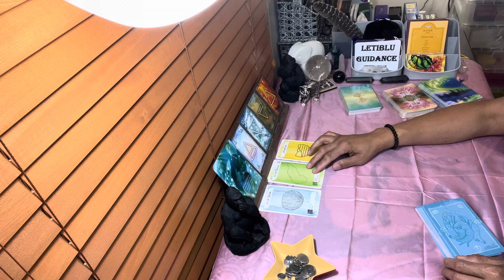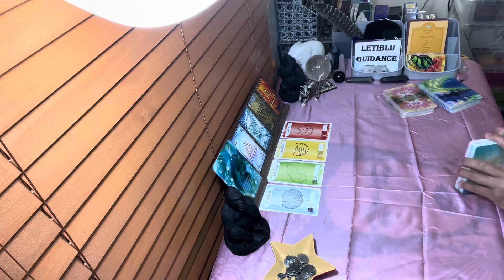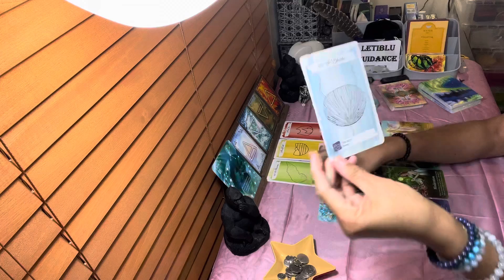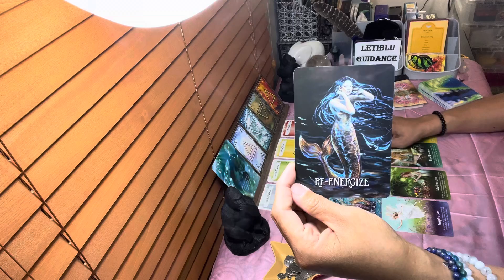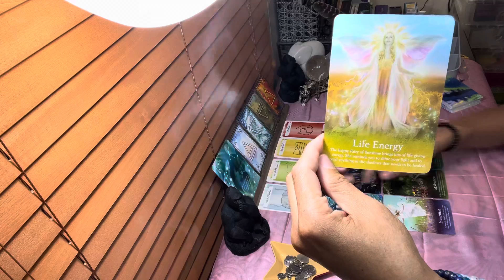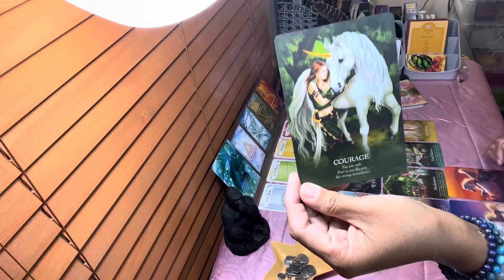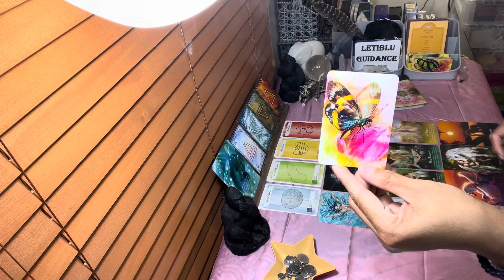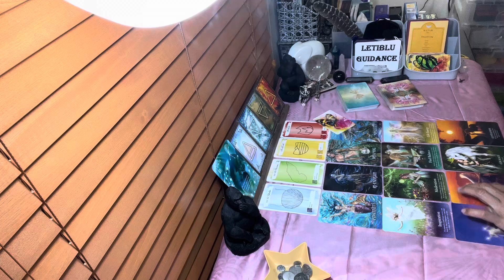Cancer Oracles- Mind, body & soul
PLEASE REMEMBER THIS IS A COLLECTIVE READING,ENTERTAINMENT PURPOSES ONLY!
IF THE READING DOES NOT RESONATE WITH YOU, PLEASE JUST DISREGARD THE MESSAGE!!

Thank you for visiting Letiblu Guidance today! I will be uploading one minute daily reminders (weekday) in YouTube shorts, and tarot /oracle reading weekly on my main platform, these videos are useful for General/ Career/ Study /Love / Self Improvement/ affirmation readings and so much more! Do try and stay for entire videos or come back to finish them, readings can sometimes change course and it’s always exciting to know how things turn out!! I am a committed, loyal ,and honest person if something comes up important for me the readings may be slightly delayed.

Letiblu

Oneness = Repair